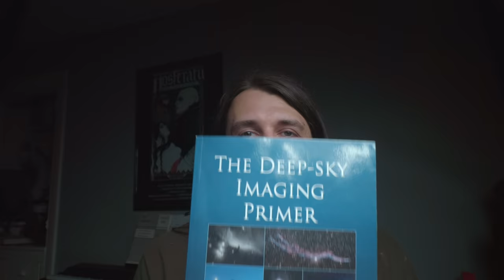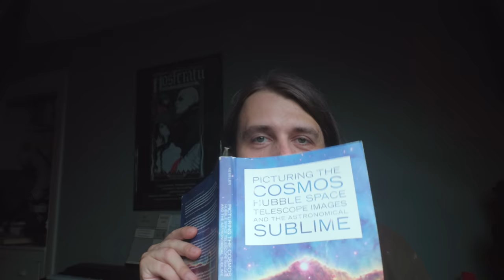Your Astrophotography Questions Answered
Books mentioned: Deep Sky Imaging Primer
Picturing the Cosmos: Hubble Space Telescope Images and the Astronomical Sublime